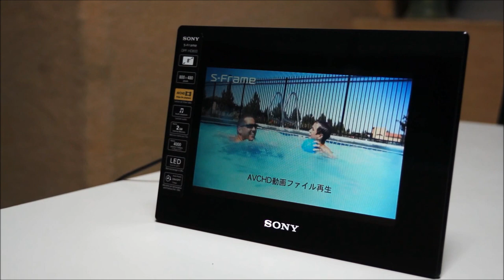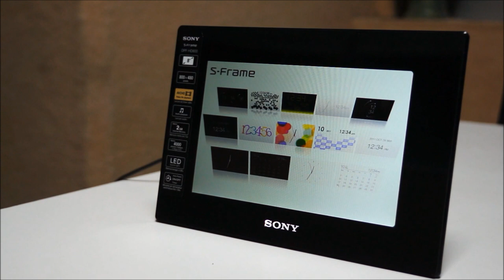Sony S-Frame DFP-HD800 #1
by Kit Leong, for ePrice.com.tw